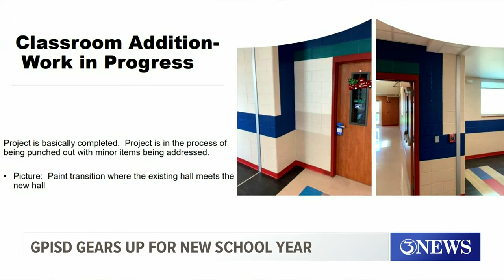Gregory Portland ISD gets ready to open new middle school this year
The project was part of the district's $117 million bond package voters approved back in 2015.